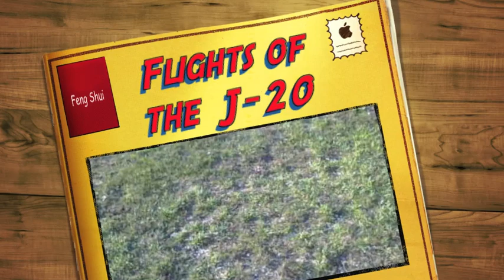Flights of the Feng Shui J-20.mov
A series of takes, some in slo-mo, of my new Chinese, Cheng Du Aircraft,  I call my  "Feng Shui" J-20  cuz it flies like the wind with such energy and balance. The plane is made  from a diagram that a friend found on the web of the new Chinese J-20 stealth fighter by Cheng Du Aircraft. It is fabricated of of seven pieces ( five main pieces and two KF2 airfoils on the main wings) of 1/4" thick Dow Blue-Core foam. At 47" long with a 34" wing span the plane is powered by a 2500 kva Grayson Hobby SMJ motor with a 50 amp ESC and a 2250 mAh 3c  Li-Po. She flies smooth and responsive on a three channel elevon setup with two MG servos and a GWS mixer.